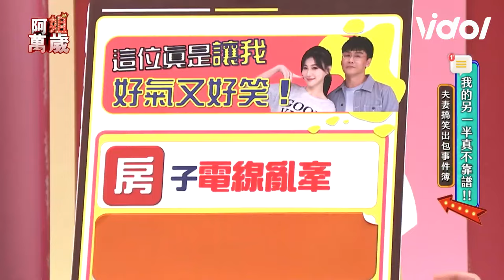陳孟賢 模仿爸媽火大鬥嘴😂哥哥 陳昭瑋 見活蝦狂喊「阿彌陀佛」🙏｜阿姐萬歲｜三立娛樂星聞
畫面來源：阿姐萬歲